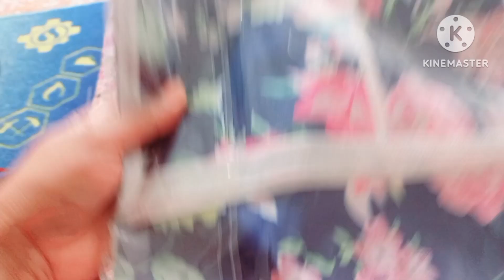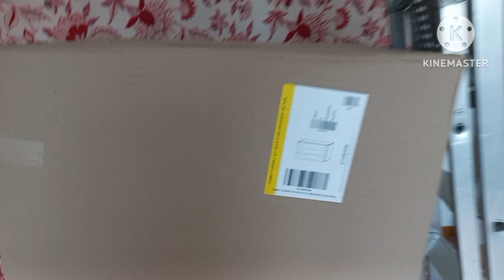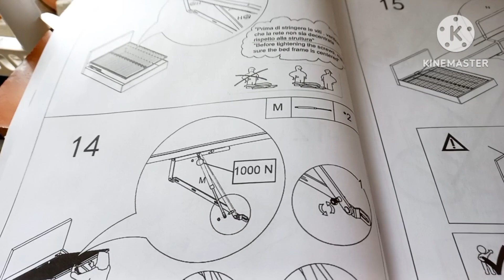আমাদের নতুন বাসার হযবরল অবস্থা , নতুন বাসার নতুন ফার্নিচার দেখে মনটা কেন কারাফ হয়ে গেলো 😼😼